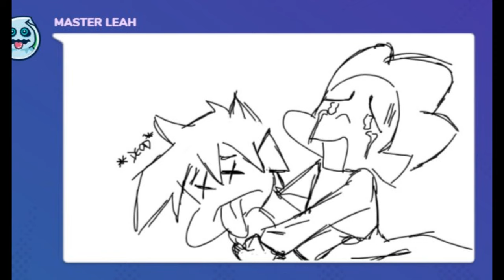I dubbed my Pico x BF Comics...(1)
READ PLEASE:
Im starting to get angry at the comments talking about how their voices sound weird.
I didnt had a good voice effect at that time.
stop saying that BF sounds like a minor or chipmunk.
It's actually getting on my nerves.
I have better effects now, so shut up about their OLD voice effects!

me is bored
me dubbing now